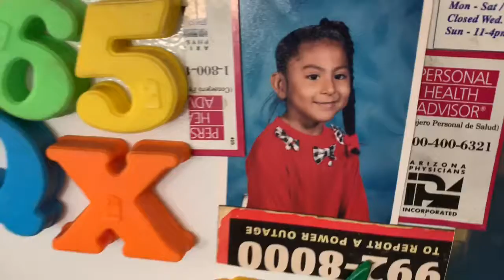New Years 2019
Mailing Address:
Melissa Silva